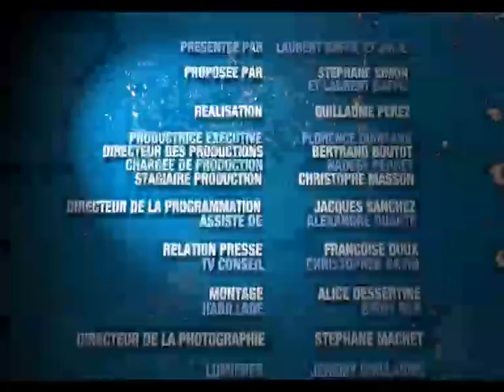BAFFIE C'EST QUOI CE BORDEL !!!!!! EM24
les invités de Laurent Baffie : Thierry Roland, Eric Naulleau, Jean-Pierre Mocky, Patrick Pelloux